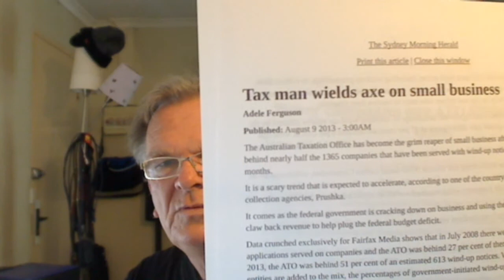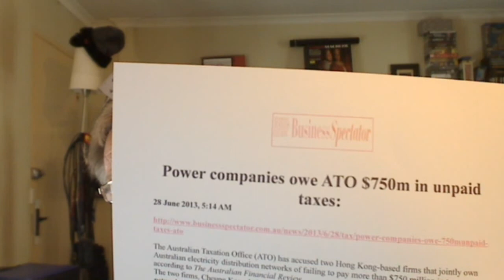Economic Genocide In Australia?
Australia has lost countless businesses, industries, has untold people on social security benefits-67k people in my home town, Geelong, a city of around 250k people.
Housing affordability is non-existent, almost, some 30k people have been disconnected by the utility companies for inability to pay their power bills, and Australia's Infrastructure Australia is advocating the privatisation of our water now, citing the strain on existing (and long-time unmaintained) infrastructure, due, amongst other things, to increasing populations.
Some 1600 coal-fired power stations are being built around the world, many to be fired by Australian coal, but Australia is shutting down it's coal-fired power stations and sending us back to the dark Ages with renewables that just will not provide base-load power-power companies are already paying people not to use power: funny, don't they want to make profits?!!

On all fronts: jobs, power, the survival of our businesses and industry (some of these are already looking at winding up, as they cannot, bizarrely, afford their to pay their power bills!
We have thousands of people disconnected, and it still looks like power companies will not be able to manage peak loads, especially when Summer truly arrives.

Our businesses have been being off-shored for decades, leaving Australia with insufficient employment, all while governments and oppositions profess their dedication to creating "jobs, jobs, jobs!"
Nothing seems further from the truth; so on these many fronts, where government has breached its contract-Constitutionally-required-for "...peace, order and good government" governments continually drop the ball on their basic obligations.
Australia is going to the wall, and the population is going to the poor house, with masses of people unable even to pay their power bills, and with no jobs and a future that looks pretty bleak.

You must reassess your faith-if you have any-in GOVERNMENT!!!

UBER may be buying thousands of driver-less cars, but that will mean thousands of people without jobs, eventually:

These guys are important for all Australians: Rohan Lorian and Rom Stover.